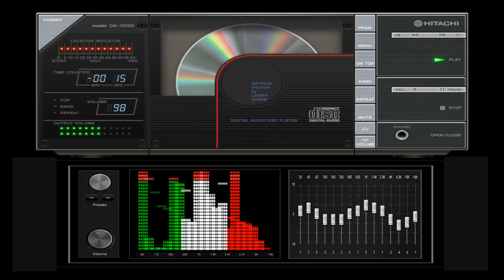Dmitry Kurgan - Italo Disco Color mix ( Single vers. ) skin Aimp HITACHI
1_Dmitry Kurgan - I Need You Forever
2_Dmitry Kurgan - Green Eyes
3_Dmitry Kurgan - Feel My Love
4_Dmitry Kurgan & Martin Andersen - Believe In My Love
5_Dmitry Kurgan - Took You Away From Me Tonight
6_Dmitry Kurgan - Lady Of The Night
7_Dmitry Kurgan - Airliner
8_Dj Alex Mix Project & Dmitry Kurgan - How Could I Be So Blind / Bonus /